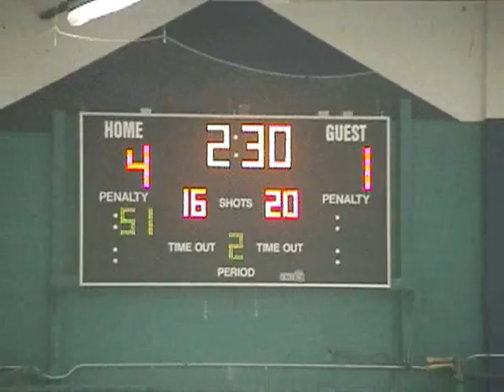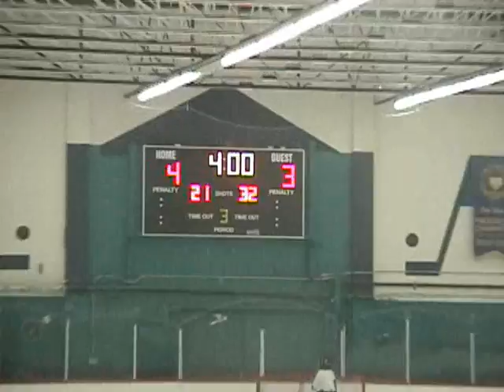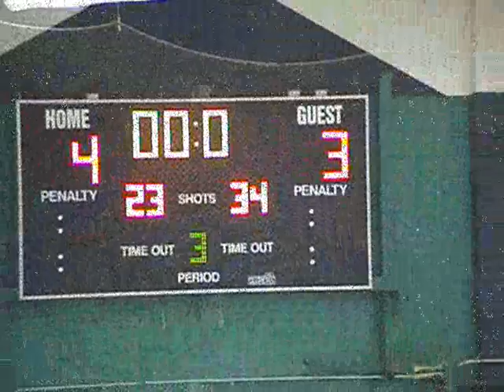Playoff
North Van Convicts Vs. West Van